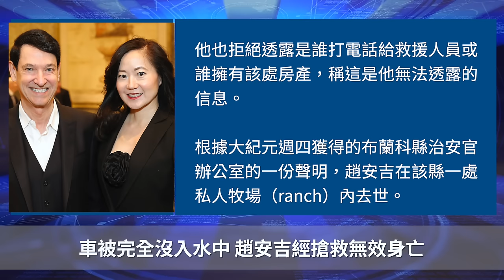劉德華新年檔《紅毯先生》票房翻車 面臨巨虧！車被完全沒入水中 趙安吉經搶救無效身亡【 聽紀元 】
相關文章：
❤️ 留下Email，訂閱大紀元電子報！
1. 秉承普世價值，堅持獨立的原則，維護民眾的知情權，捍衛新聞自由，提倡信仰自由、言論自由、集會自由，尊重人權。
2. 為真相護航，為沉默發聲，始終將讀者的利益放在首位。